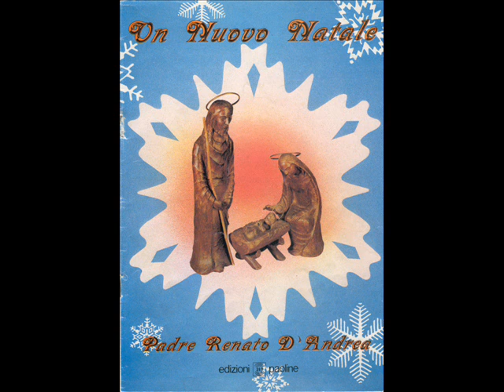Renato D'Andrea - Un nuovo Natale - 09. Venite adoriamo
Renato D'Andrea - Un nuovo Natale. Ed. Paoline, 1987.